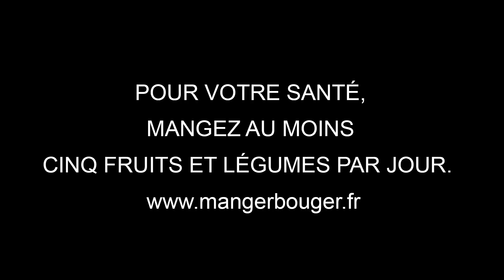Making Off Andros